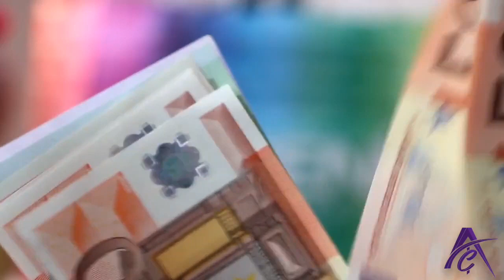How Stories play an important Role in our Lives | ACT TO TRANSFORM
We know about the story of Ramayan & Mahabharat. But. Do we really understand the significance of the stories which we have been enforced on us? Or for that matter do we really realise how stories have shaped our lives? Its time we understood and realised it and more importantly, CHANGED it.

Do like to increase our confidence.

Watch Chetan Bhagat Video on